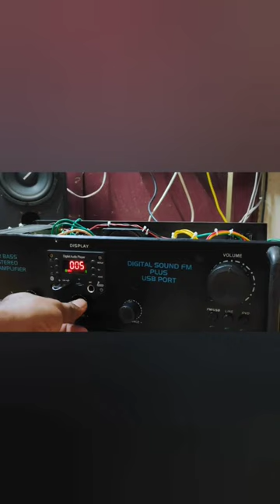Heavy stereo Amp Rework